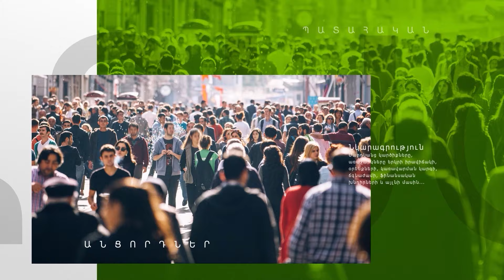Քաղաքական ուժերը թույլ են, դավաճանությունը շատ-շատ է. հարցում